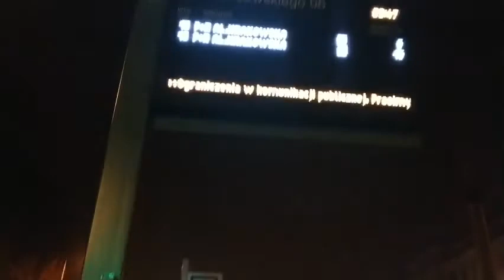Warshavadagi hayot!!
Vlog yoqqan bólsa layk bosing kanalimga obuna bóling.